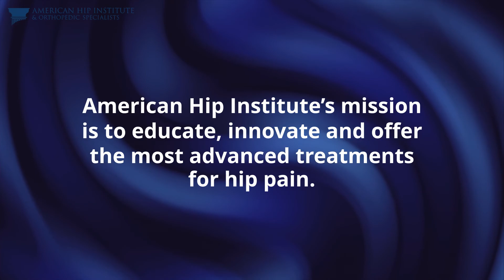Why Should You Consider Robotic Surgery